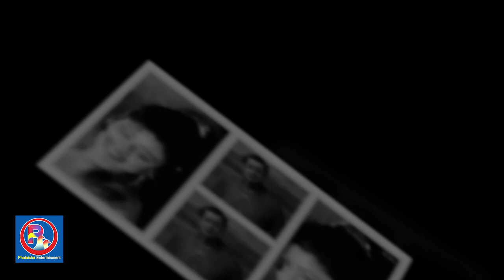कृष्टी मैनालीले बिर्सिन् तर दर्शकले बिर्सेका छैनन् | Biography of Kristi Mainali or Kristi KC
Video Clip Credit:
 - AB Pictures Farm (Chino)
 - HiTechEntertainment (Yug Dekhi Yug Samma)
 - HiTechEntertainment (Aparadh)
 - OSR Digital (Arpan)
 - Music Nepal Movies (Laxmi Puja)
Script/Audio/Video:
 - Krishna Udashi
Photos:
 - Google/Facebook

Advisor
Kishor Shiwakoti
Kshitiz Siwakoti
Gaurav Darpan
Leela Neupane
Bishnu Dhital